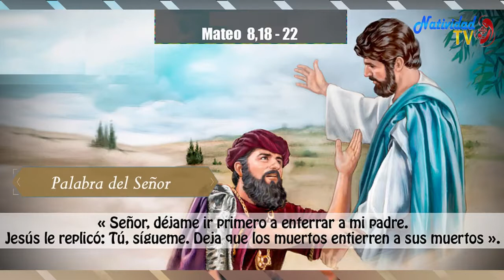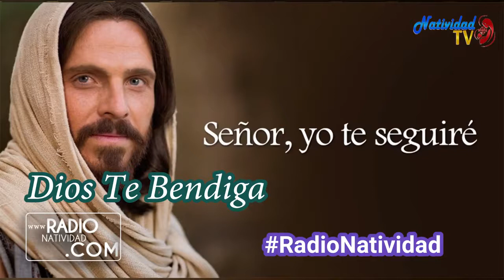EVANGELIO DE HOY | Lunes, 27/06/2022 Pbro. Juan Carlos Gómez Yánez